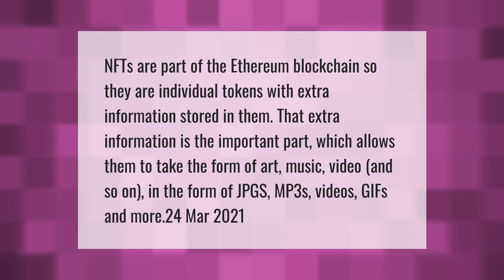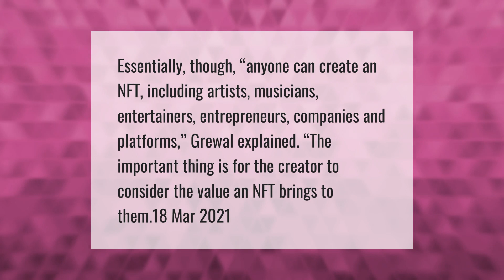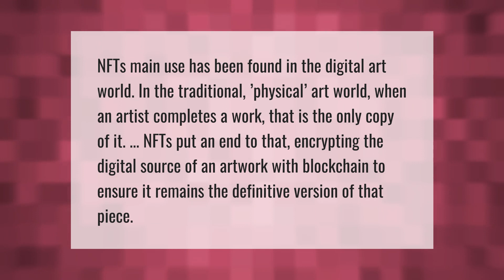What is the point of NFT?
00:00 - What is the point of NFT?
00:43 - Can anyone make an NFT?
01:14 - Is Bitcoin an NFT?
01:49 - What is NFT artwork?

Laura S. Harris (2021, April 25.) What is the point of NFT?
    AskAbout.video/articles/What-is-the-point-of-NFT-238901